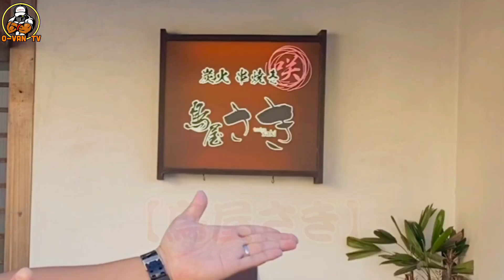【コラボ】焼肉屋VS焼鳥屋の本気勝負!!!まさかの結末にあの子参戦!!!!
概要欄

O-VAN TVをご視聴いただきありがとうございます。

【きまぐれコッコ鳥屋さき】
↓チャンネルはこちらから↓

毎週日曜日夕方5時はO-VAN DASH☆彡
焼肉屋が本気でお家外構DIY♪
目指すは✴︎南国エクステリア外構✴︎
更にお家で出来る家庭菜園を右も左も分からないままチャレンジしてゆく企画になっております♬

今年中に登録者1000人達成できないとO-VAN TV終了となるチャレンジをしております。

◯●SNS●◯